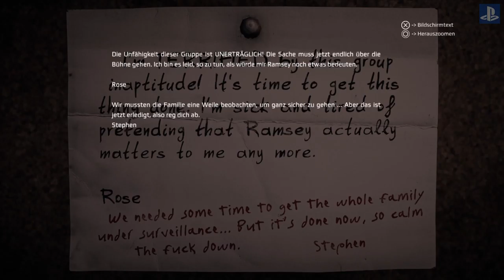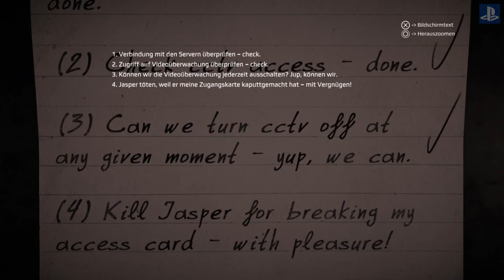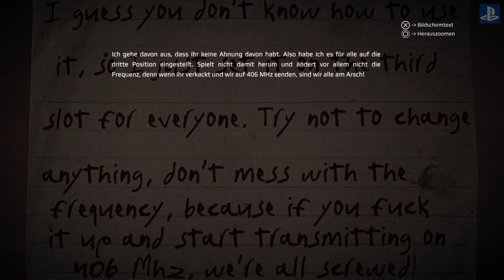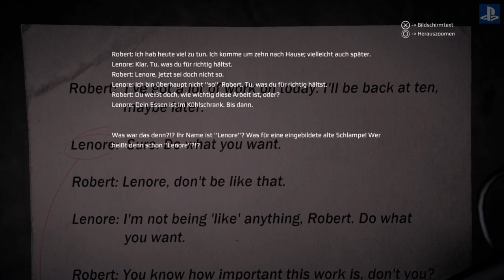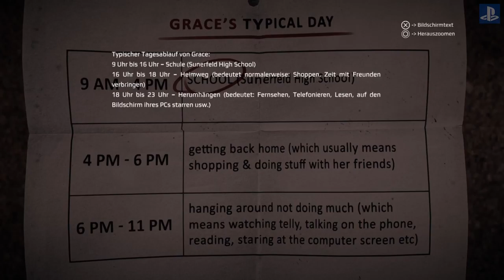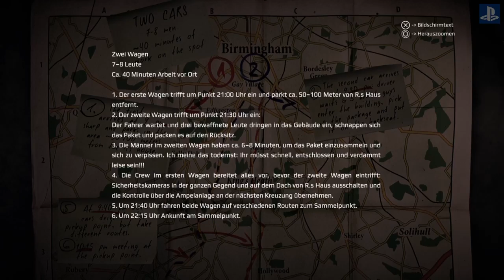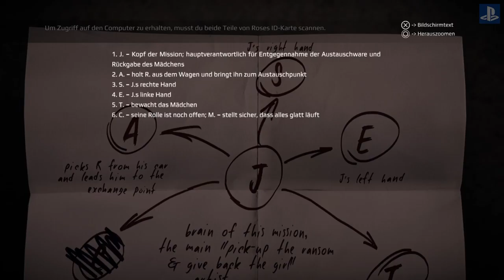Get Even Let`s Play Walkthrough deutsch ps4 / #20